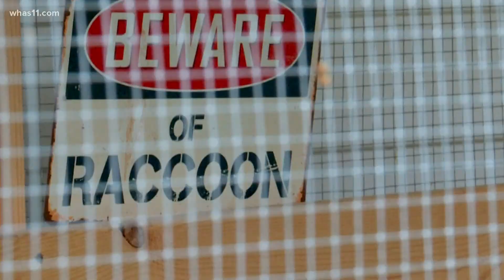Disabled raccoon gets around thanks to custom wheels by Kentucky high school engineering students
There are more than a dozen animals at Nolin River Wildlife in Hardin County, from dogs and cats to foxes and even opossums. But there's one furry friend you can't help but notice.

Boone the Raccoon is a 1-year-old, 20-pound raccoon that was first brought to Nolin River Wildlife, a wildlife sanctuary, last May. While the sanctuary has other raccoons, this is the only one so far that has its own custom wheelchair.

"I cried when I saw him get in the chair and actually move for the first time," Mary Key, the executive director of Nolin River Wildlife, said. "And his little face was so - he gets this real engaged look about him. He was thrilled and he still is. He fusses to get in it now."

Key said she first learned Boone couldn't walk a few weeks after he arrived.

"We didn't know there was an issue until it was time for him to start walking, and then when it was about three weeks old, four weeks old, he started doing a lot of this and falling over," she said.

According to Key, Boone was diagnosed with cerebellar hypoplasia, which means the base of his brain was never fully developed, which is why he was never able to learn to walk. Key said after seeing Boone struggle to move, she reached out to Central Hardin High School, where a class of engineering students decided to build Boone a customized and adjustable wheelchair made out of PVC pipes.